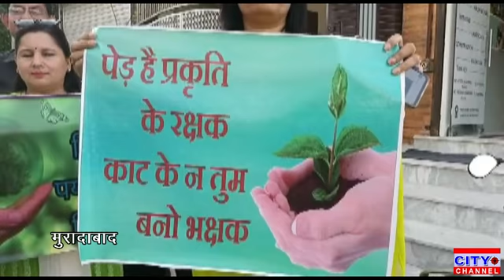मुरादाबाद में कायस्थ महासभा द्वारा मुख्यमंत्री का जन्मदिन मनाया गया